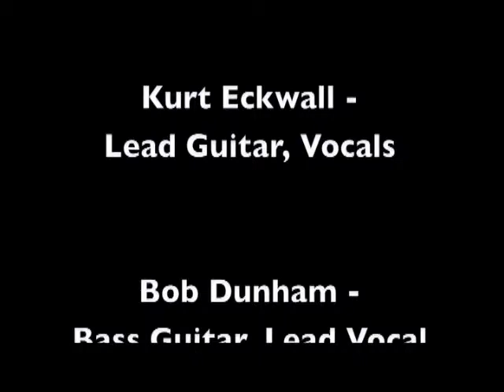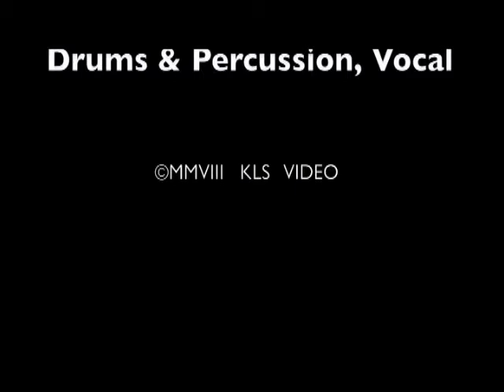White Room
White Room by KBJ at East Side Pub, St. Charles, IL in June 2008